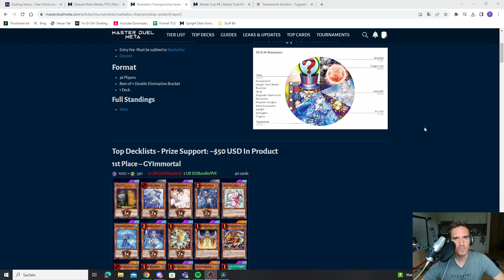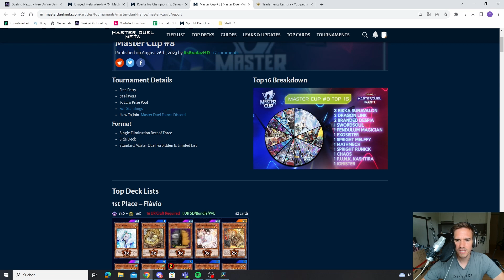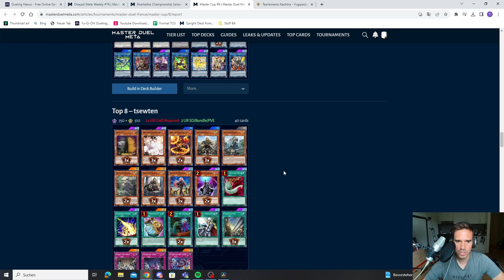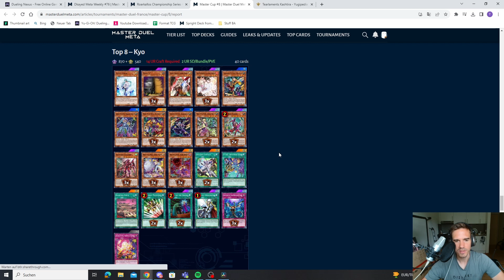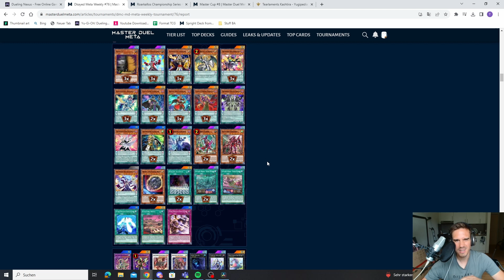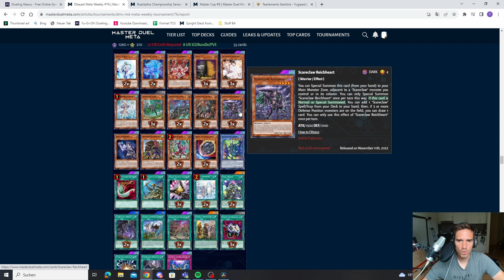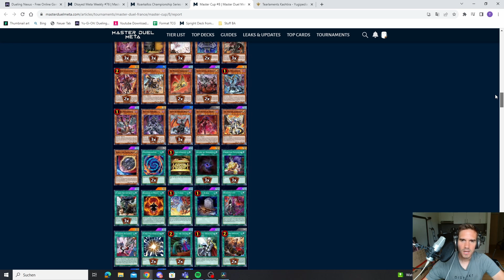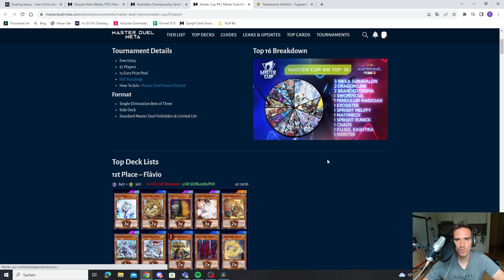THIS is the NEW META for the NEXT SEASON! | Looking at the strongest Decks! Yu-Gi-Oh! Master Duel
Lets take a look into the Future! Our new META come next Season!

Shoutout to TheHungTd for creating the beautiful art which I used for the thumbnail. Go check out his awesome Yu-Gi-Oh Art